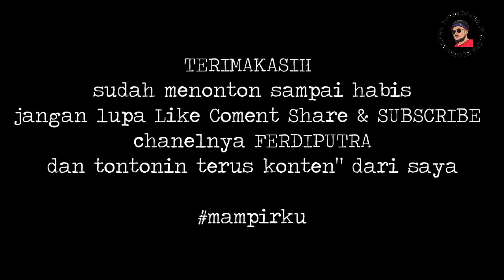bts Burung si Paing dilihat Yuli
Vlog kali ini bts film Deni  Creator  tonton sampe abis ya bagaimana keseruanya Marko cs bikin ulah lagi..